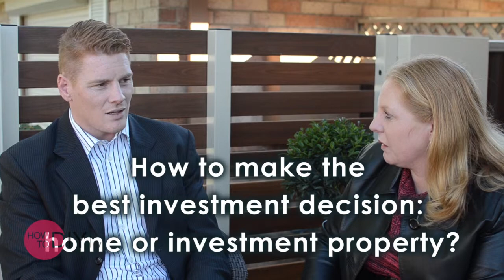How To Chose The Right Property With Shane Shackleton & Kim Narayan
Shane Shackleton talks to Kim Narayan from Mortgage Choice Parramatta and tackles the questions, how to prepare for a home loan, and what to look for when looking for a home. For more property tips and all things real state also view our experts; Edwin Almeida and Robert Skeen Follow our campaign in support of as we assist local Sydney Professionals raise $100K in 100 days all in aid of the Westmead Medical Research Foundation. Together we can make this happen.